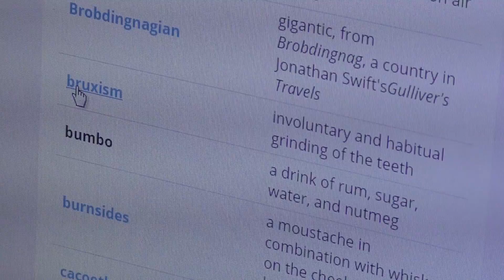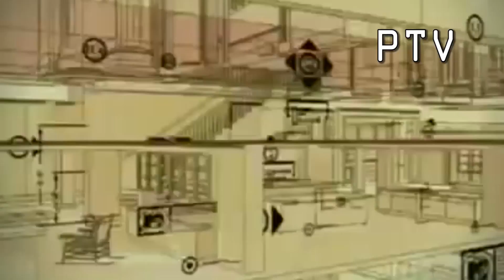Pirate TV Friday "big show" - May 12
Mothers Day | Teacher Appreciation | Funny Jokes | What's Important |  PTV Cribs (again?) | Who Dats?